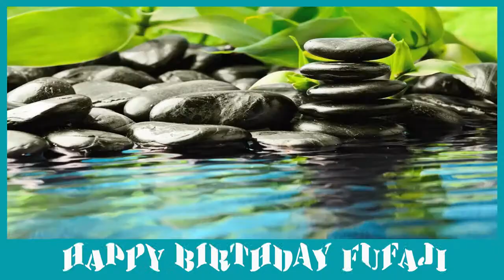Fufaji SPA - Happy Birthday